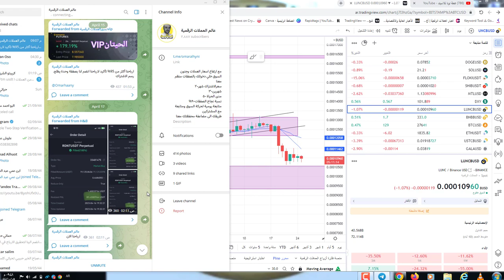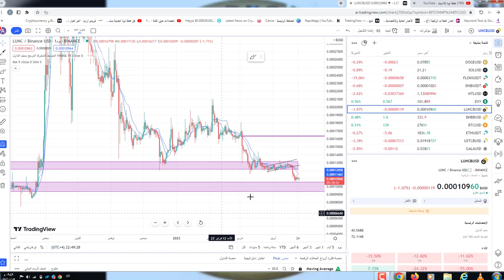انفجار قريب لعملة لونا كلاسيك وانشاء عملة مستقرة جديدةTERRA_LUNA_LUNC_USTC_2023 USTC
650$هدية كحسومات على رسوم التعامل بهي المنصة

LUNC_LUNA اهداف عملة LUNC_LUNA توقعات عملة, LUNC_LUNA تحليل عملة ,LUNC_LUNA سعر عملة ,LUNC_LUNA مستقبل عملة ,LUNC_LUNA عملة , LUNC_LUNA ,crypto LUNC_LUNA coin ,
ماهي عملة ,LUNC_LUNA تحليل مشروع عملة ,LUNC_LUNA استخدام عملة ,LUNC_LUNA مشروع ,LUNC_LUNA سعر ,LUNC_LUNA  سعر ,LUNC_LUNA مشروع ,LUNC_LUNA LUNC_LUNA crypto عملة,
crypto security tips, best crypto LUNC_LUNA security, LUNC_LUNA cryptocurrency,LUNC_LUNA  crypto, LUNC_LUNA crypto news, cryptoLUNC_LUNA  phishing, crypto spam,
LUNC_LUNA , binance,crypto LUNC_LUNA , LUNC_LUNA

, العملات الرقمية,LUNC_LUNA  أمان العملات الرقمية,
حماية العملات الرقميةLUNC_LUNA , سرقة العملات الرقمية, اختراق العملات الرقمية, تداول العملات الرقميةLUNC_LUNA , تخزين العملات الرقمية,
cryptocurrency / LUNC_LUNA  / blockchain / ethereum
افضل العملات الرقمية للاستثمار , افضل العملات الرقمية للاستثمار 2021 , افضل العملات الرقمية للتخزين LUNC_LUNA , افضل العملات الرقمية للتخزين 2021 , افضل عملة رقمية للاسثمار , افضل عملةLUNC_LUNA  رقمية للتخزين ,
الاستثمار في العملات LUNC_LUNA الرقميةشرح تداول على إتورو / ماهي العملات الرقميةLUNC_LUNA  / كيف اربح من العملات الرقمية /  العملات الرقمية للمبتدئين العملات المشفرة / البيتكوين / البلوكشين/ الاثريوم  / العملات الرقمية
عملات رقمية قوية، عملات رقمية حلال، LUNC_LUNA عملات ذات مشاريع قوية، عملات استثمارية،
عملات مشروعها قوي. عملات استثمار، عملات استثمار طويل، LUNC_LUNA افضل عملات للاستثمار. استثمار عملات رقمية،LUNC_LUNA  عملات رقمية استثمارية. عملة شيبا،LUNC_LUNA  عملة حزم، عملة floki، عملة حزم الرقمية،
 عملة LUNC_LUNA ، عملة bee. عملة رقمية جديدة، عملةLUNC_LUNA LUNC_LUNA  رقمية رخيصة
تداول البيتكوين LUNC_LUNA LUNC_LUNA / هل العملات الرقمية حلال / تعدين العملات الرقمية / تعدين البيتكوين
تعدين العملات الرقمية / افضل العملات المشفرةLUNC_LUNA  / فرق الاسعار بين المنصات LUNC_LUNA / افضل محفظة بيتكوين
etoro,mLUNC_LUNA y trading
bianace / bitrex  / kucoin / yobit / coinbase / huobi / poloniex / crypto
cryptocurrency / LUNC_LUNA  / blockchain / ethereum LUNC_LUNA
العملات المشفرة / البيتكوين / البلوكشين/ الاثريوم  / العملات الرقمية